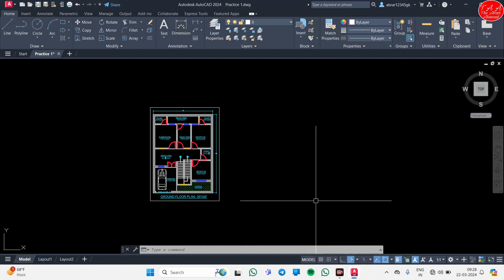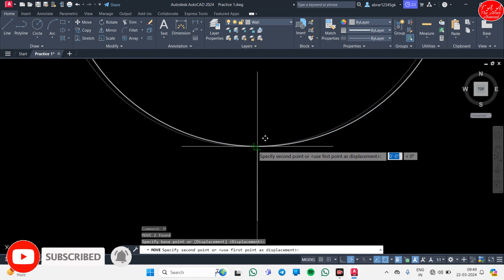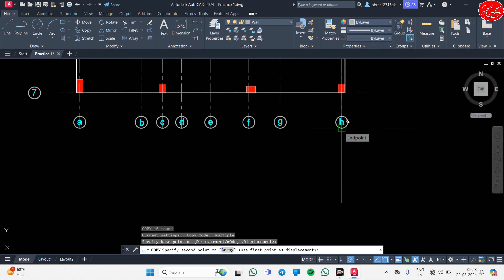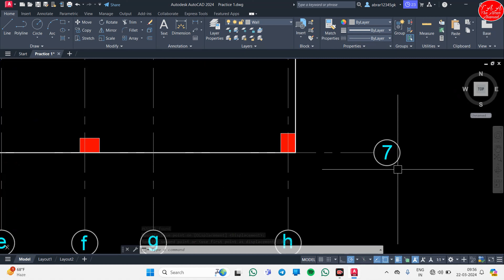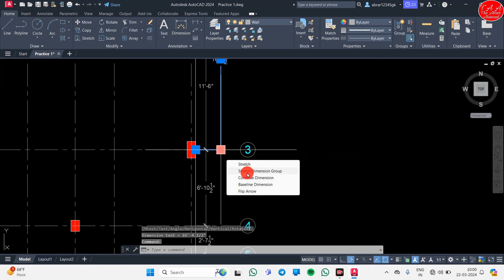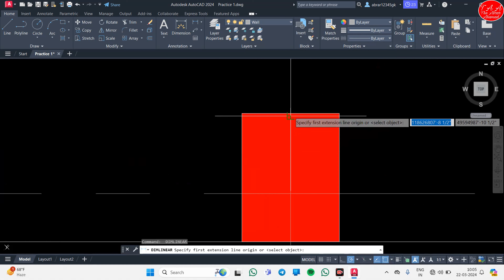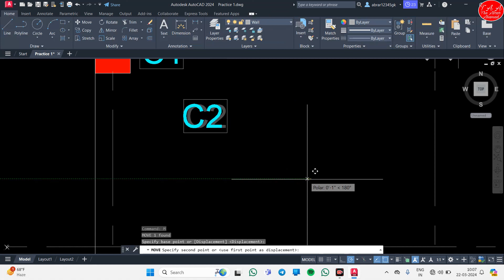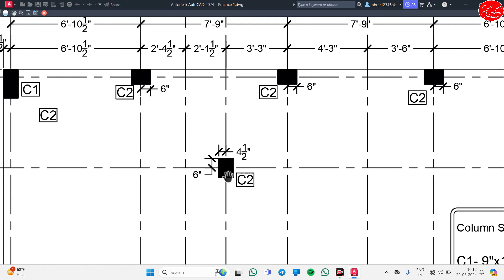Lecture-11 | Column Layout Plan in AutoCad | Center Line Plan | AutoCad Seriese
Hello Guy's Welcome Back to Y YouTube Channel: @THEABRARAHAMAD
Today We know How Draw Floors Plans in AutoCad in Lecture-11
So You Can Go And Learn Our AutoCad Seriese Of All lacture.
Thank You So much Engineer's.

Tags: Mastering Autocad: Column Layouts And Centerlines | Must-see Lecture 11 @theabrarahamad
Master Column Layout Plans With Autocad | Step-by-step Center Line Details | Theabrarahamad
Master Column Layouts In Autocad Series: Lecture 11 With Theabrarahamad
Mastering Column Layouts In Autocad | Essential Details & Tips | Lecture 11 By Theabrarahamad
Master Column Layouts And Center Line Details In Autocad | Lecture-11 Series By Theabrarahamad
Column Layout Plan | Mastering Column Center Lines | Autocad Tips With Theabrarahamad
Mastering Autocad: Learn Column Layout Plans With Expert Tips By Theabrarahamad
Autocad Series: Lecture 11 - Column Layout Plan And